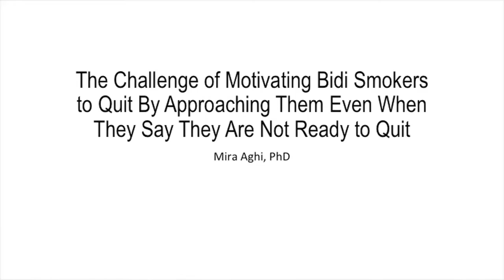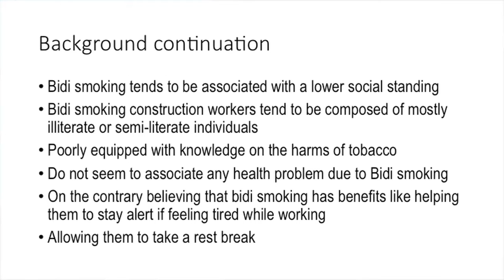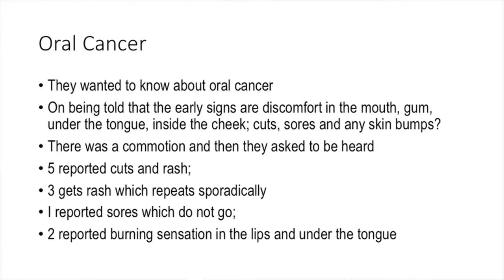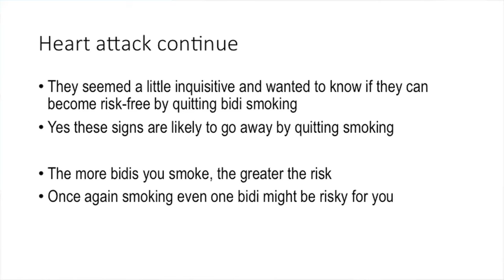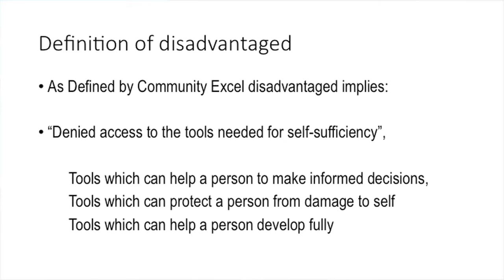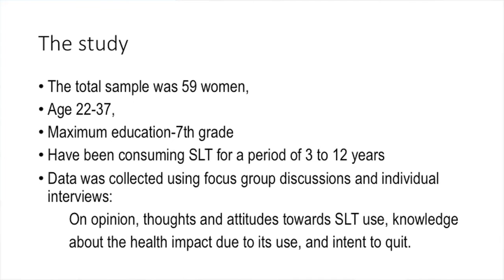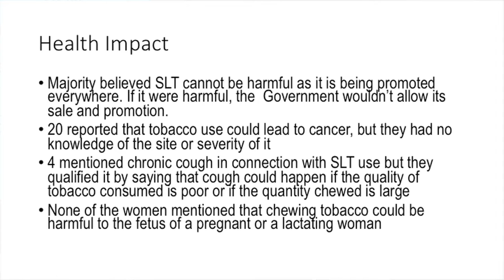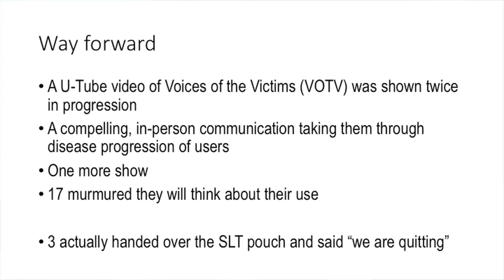Mira Aghi: Disadvantaged Groups and Tobacco Control (lecture)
Mira B. Aghi, MD, is a visiting scientist at the Harvard School of Public Health. She currently works as a consultant for multiple tobacco control organizations, and has been working in tobacco control for 40 years. This lecture was a part of the Innovations in Global Tobacco Control seminar series.